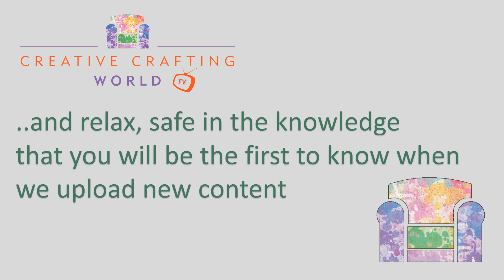Creative Crafting World TV .... coming soon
[Edit and production; Darkest Dragon -  @TheNobleCrafters  ]